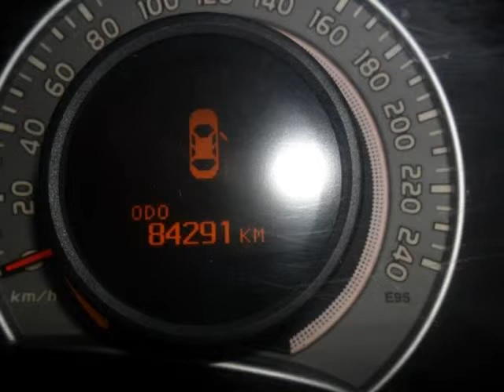TOYOTA COROLLA 1.6 SPRINTER! (M) ! FULL SERVICE HISTORY!GREAT BUY! Auto For Sale On Auto Trader Sout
Vehicle Specs:
79884 km
Sedan
1.6 l
Petrol
Manual
4 Doors
Gold